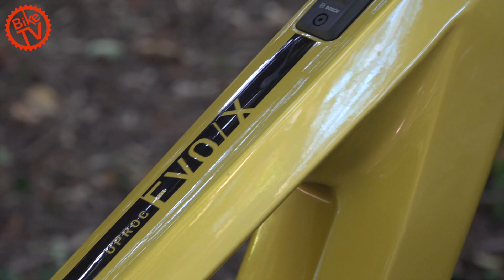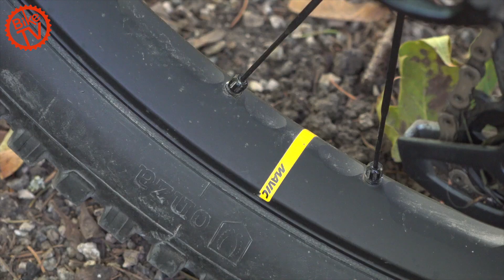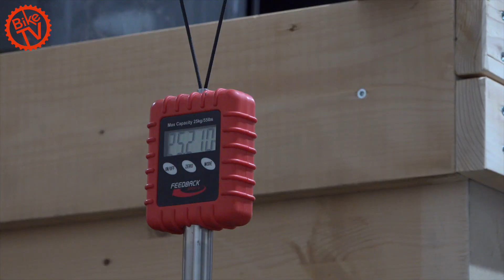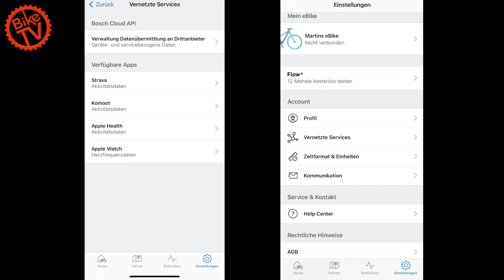Test Flyer Uproc EVO X 9.50 – wie schlägt sich das Schweizer Top-Enduro mit Bosch CX Race Motor?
Das Uproc EVO:X 9.50 ist das Topmodell der neuen E-Enduro-Linie von Flyer. Top ausgestattet und mit Bosch CX Race Motor bestückt verspricht es vollen Enduro-Genuss. Kann es das Versprechen erfüllen?